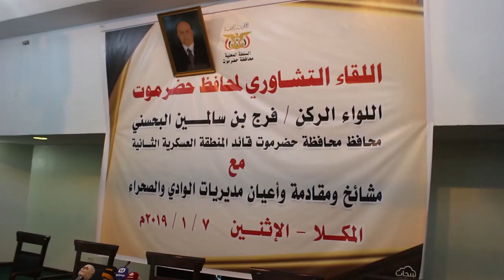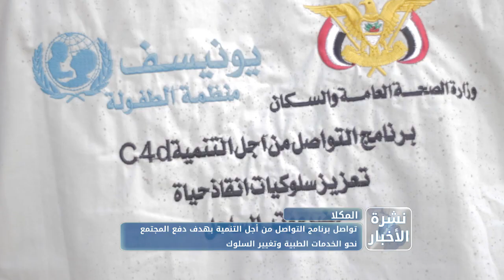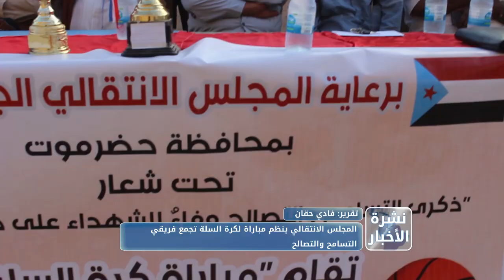نشرة الأخبار من قناة_المكلا 8يناير 2019م